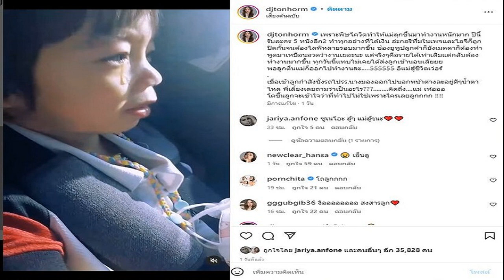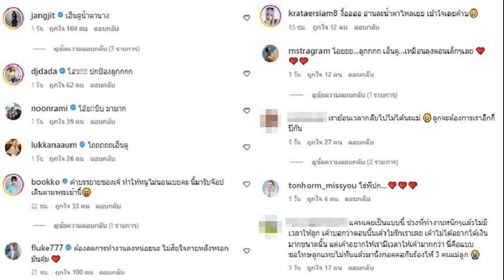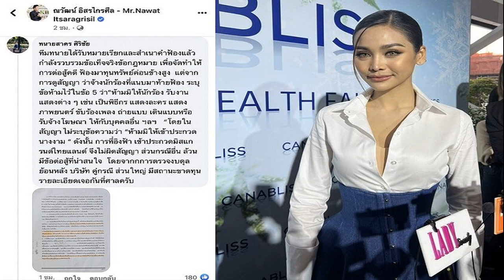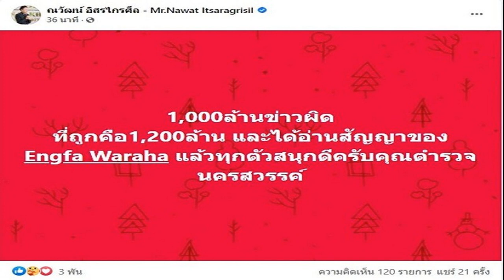น้ำตาไหลตาม ต้นหอม โพสต์คลิป น้องปกป้อง ลูกชายนั่งร้องไห้ คำตอบจุกอก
สงสารเด็กน้อยเลย โมเมนต์ที่ไม่ตลกหัวอกแม่ รายได้เท่าเดิมต้องทำงานมากขึ้น น้ำตาไหลตาม ต้นหอม โพสต์คลิป น้องปกป้อง ลูกชายนั่งร้องไห้ พี่เลี้ยงถามเป็นอะไร คำตอบจุกอก
ดีเจต้นหอม ศกุนตลา โพสต์คลิปน้องปกป้อง ลูกชายขณะนั่งมองออกไปนอกหน้าต่างรถแล้วน้ำตาไหล พร้อมข้อความว่า เพราะพิษโควิดทำให้แม่ลุกขึ้นมาทำงานหนักมาก ปีนี้รับละคร 5 หนังอีก2 ทำทุกอย่างที่ได้เงิน อ่ะกอริทึ่มในเพจและไอจีก็ถูกปิดกั้นจนต้องไลฟ์หลายรอบมากขึ้น ช่องยูทูปลูกค้าก็ยังเมตตาก็ต้องทำ พูดมาเหมือนอวดว่างานเยอะนะ แต่จริงๆคือรายได้เท่าเดิมแต่กลับต้องทำงานมากขึ้น ทุกวันนี้แทบไม่เคยได้ส่งลูกเข้านอนเล๊ยยย
พอลูกตื่นแม่ก็ออกไปทำงานละ.555555 อิแม่สู้ชีวิตเว่อร์ เมื่อเช้าลูกกำลังนั่งรถไปรร.นางมองออกไปนอกหน้าต่างละอยู่ดีๆน้ำตาไหล พี่เลี้ยงเลยถามว่าเป็นอะไร?คิดถึง แม่ เห้อออ โตขึ้นลูกจะเข้าใจว่าที่ทำไปไม่ใช่เพราะใครเลยลูกกกก !
ท่ามกลางเพื่อนๆคนบันเทิงคอมเมนต์ทั้งสงสารและเอ็นดูน้องปกป้อง อาทิ โถลูกกกก , งืออออออออ สงสารลูก , งื้ออออ อ่านละน้ำตาไหลเยย เข้าใจเลยค้าบ ขณะที่ ฟลุค เกริกพล คุณพ่อลูกอ่อน ก็เข้ามาคอมเมนต์ ต้องลดการทำงานลงหน่อยนะ ไม่เสียใจภายหลังหรอก มันคุ้ม